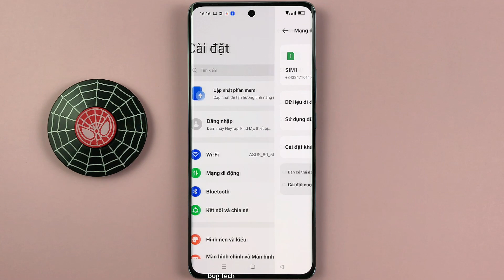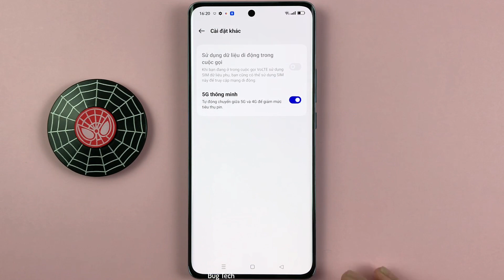5G Thông minh trên OPPO Reno10 5G Android 13